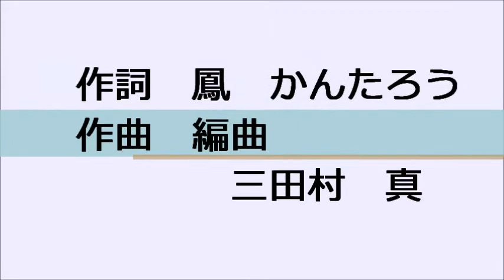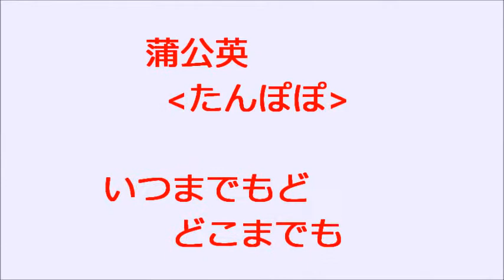三田村真-P1 ‹‹たんぽぽ›› 新規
作詞　　鳳かんたろう　　　作曲　編曲　三田村真